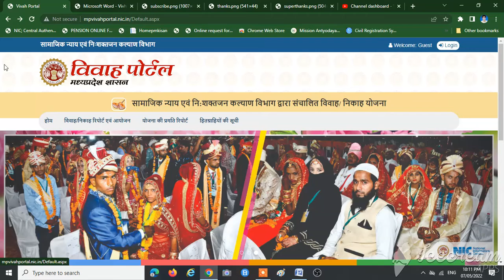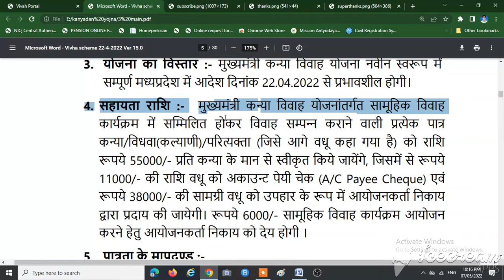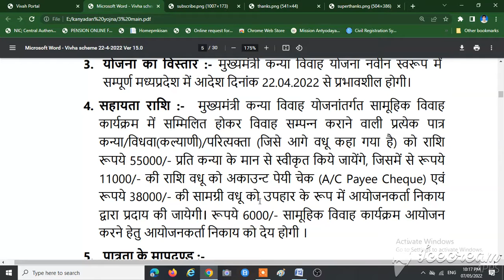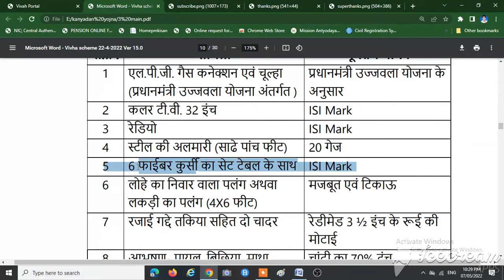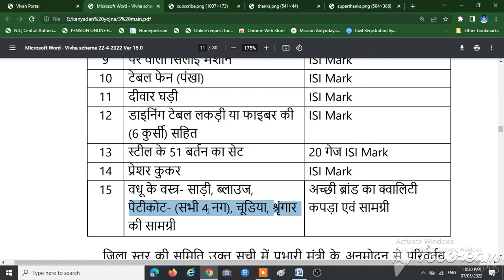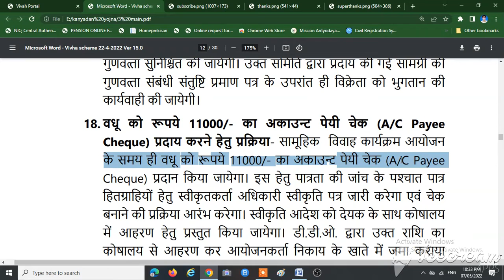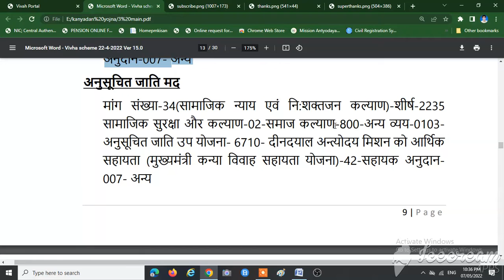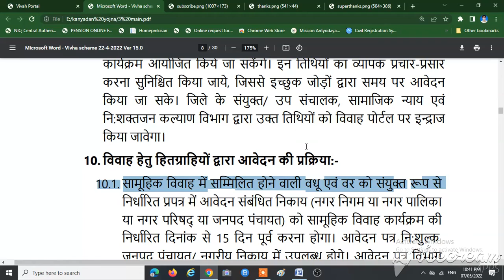मुख्यमंत्री कन्या विवाह योजना की संपूर्ण जानकारी | 55000 RS | KANYA VIVAH NIKAH YOJNA | MP